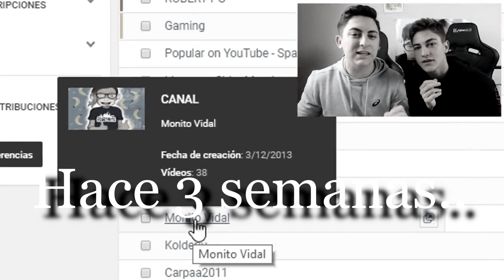MONITO y ARTURO VIDAL VIENEN a MI CASA y NOS RETAN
NO OS OLVIDÉIS DE PARTICIPAR EN EL SORTEO SIGUIENDO ESTOS PASOS